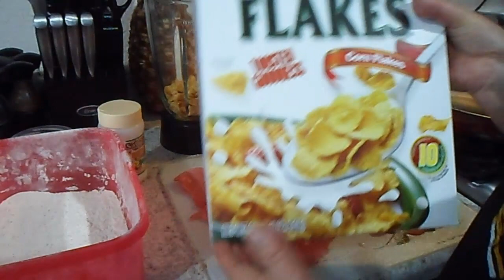MILANESA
comida mexicana facil y deliciosa que todos amaran, como preparar tacos autenticos estilo mexicano, el secreto para el mejor guacamole casero, receta de enchiladas rojas como en mexico, platillos mexicanos tradicionales para vender y triunfar, ideas de comida mexicana para vender desde casa, receta de tamales mexicanos paso a paso, como hacer quesadillas perfectas en pocos minutos, el truco para los mejores tacos al pastor caseros, comida mexicana para fiestas faciles y rapidas, como hacer el mejor mole en casa, 5 platillos mexicanos que venden bien y son faciles de hacer, el mejor menu de comida mexicana para vender este fin de semana, postres mexicanos faciles que puedes vender hoy, como vender comida mexicana desde casa paso a paso.
easy and delicious mexican food that everyone will love, how to prepare authentic mexican style tacos, the secret to the best homemade guacamole, recipe for red enchiladas just like in mexico, traditional mexican dishes to sell and succeed, mexican food ideas to sell from home, step-by-step recipe for mexican tamales, how to make perfect quesadillas in minutes, the trick for the best homemade tacos al pastor, quick and easy mexican food for parties, how to make the best mole at home, 5 mexican dishes that sell well and are easy to make, the best mexican food menu to sell this weekend, easy mexican desserts you can sell today, how to sell mexican food from home step by step.